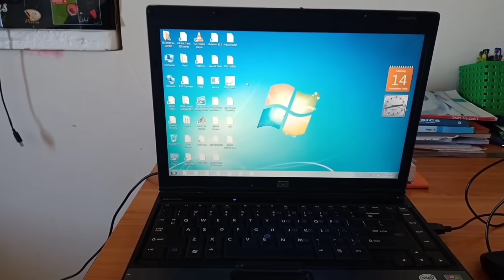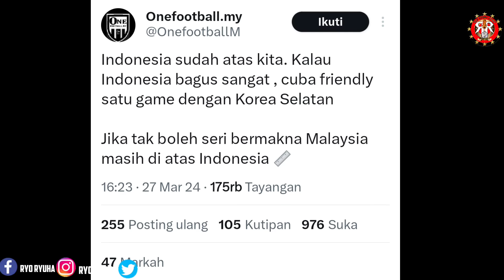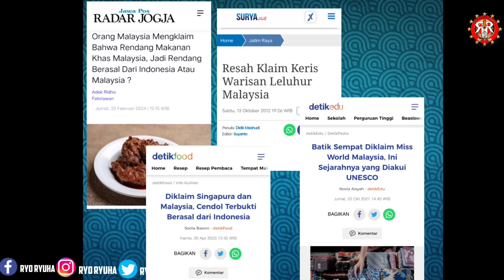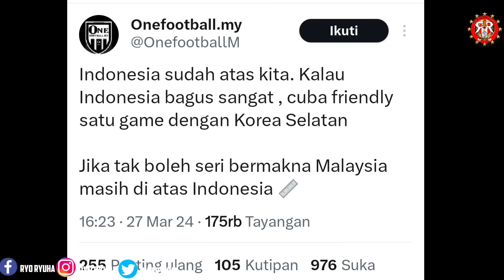UPDATE TRANSFER TERBARU 🔥MALAYSIA REMEHKAN INDONESIA 😱BERITA LIGA 1 DAN TIMNAS INDONESIA